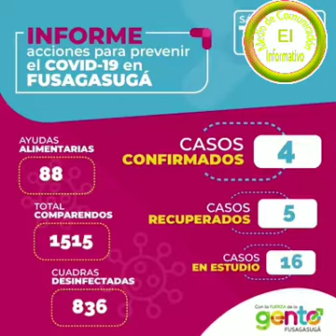Dos nuevos casos de la Covid-19 en Fusagasugá